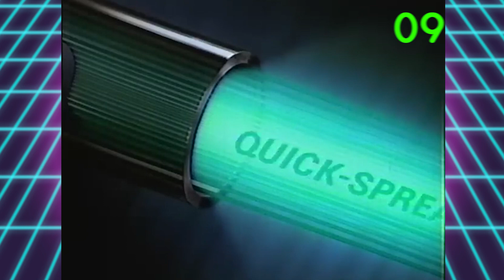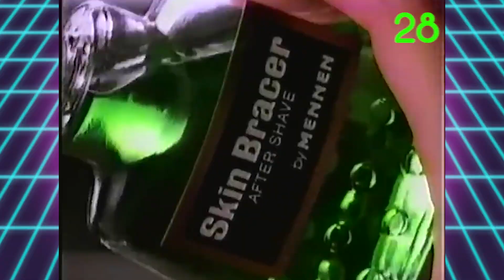Channel Trailer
Welcome to the Brofederacy